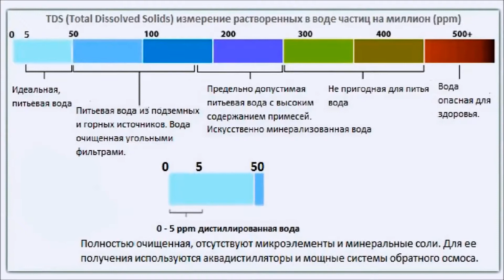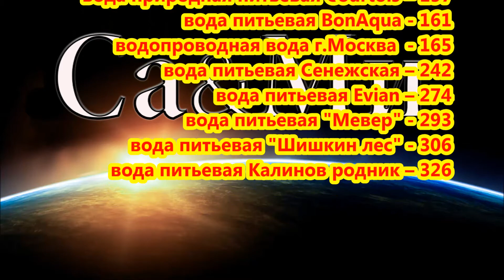Тест воды(из Супермаркета) - что мы пьём? часть2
Ссылка на ТЕСТЕР (пройди по ссылке и получи до 15% возврата на счет КЭШБЭК)

Тестирование бутилированной воды с помощью Xiaomi TDS Pen Water Quality Tester.
Таблица соответствия примесей (TDS) и качества воды:

0–50    Идеальная питьевая вода
170      Приемлемая вода после бытового фильтра
300      Ограниченно приемлемая вода (водопроводная)
400      Жесткая вода (из водоемов и источников)
500       Предельно допустимая питьевая вода
500+     Опасно для здоровья

Таблица значений TDS для стандартных типов воды:

Дистиллированная вода                        0–30
Питьевая вода высокой очистки       31–100
Минеральная вода                                 40–120
Водопроводная вода                             50–300
Вода рек, озер                                          200–600